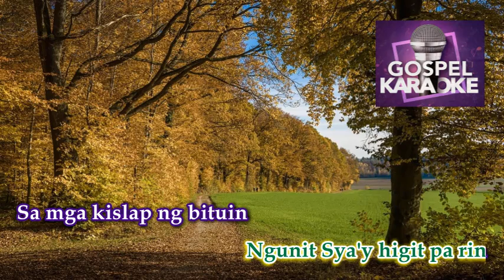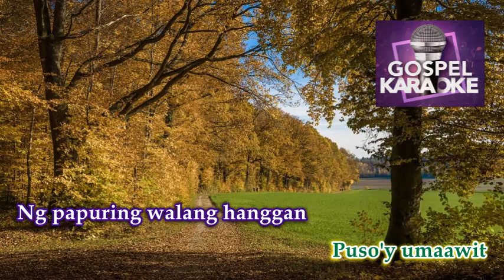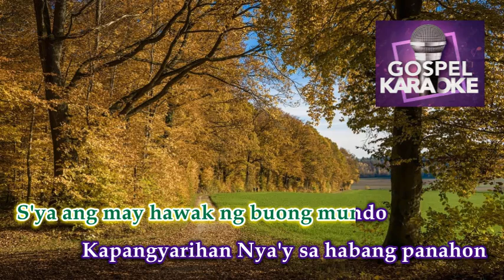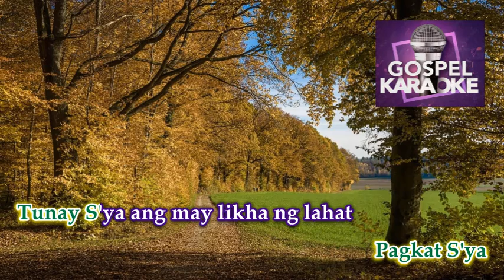Tunay Na Panginoon │ By: Ricky Sanchez │ Karaoke Version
Title: Tunay Na Panginoon
By: Ricky Sanchez